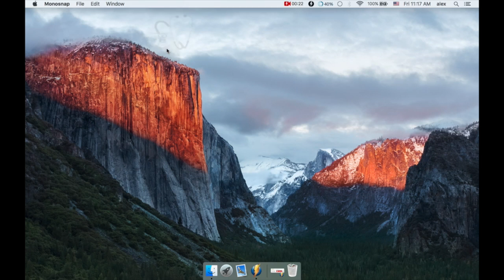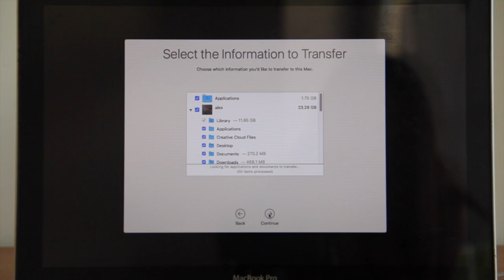Move OS X El Capitan to a new SSD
This video is about how to move OS X El Capitan to a new SSD